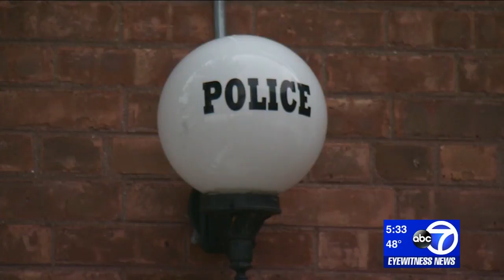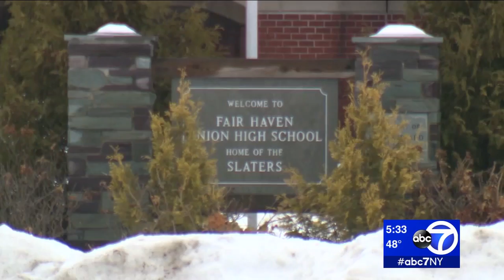Poughkeepsie girl hailed as hero after alerting authorities to Vermont school threat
A girl from a high school in Dutchess County is being hailed as a hero after she alerted authorities that a former classmate was planning a shooting rampage at his new high school in Vermont with a shotgun.

That 18-year-old student, Jack Sawyer, is now facing charges and is being held without bail.

Last Thursday, Vermont authorities received a report from the Duchess County Sheriff's Office that Sawyer had been making specific threats in an online conversation with a girl at a school in Poughkeepsie. Sawyer was arrested that afternoon.

NEW HERE? –